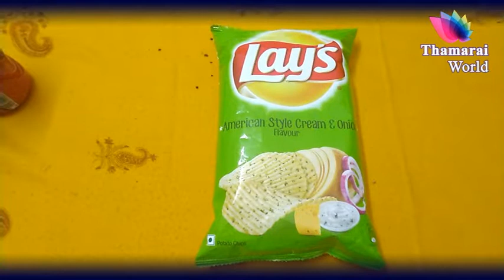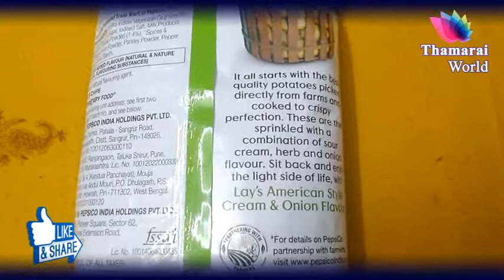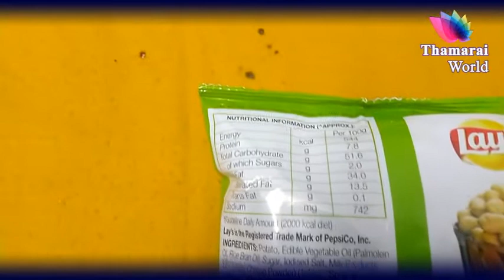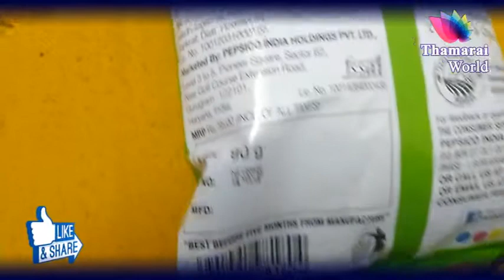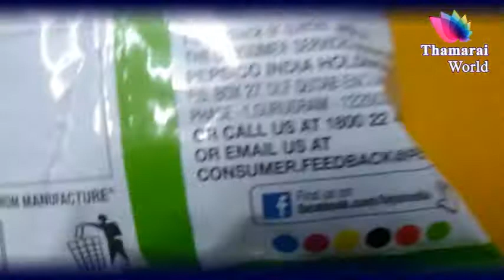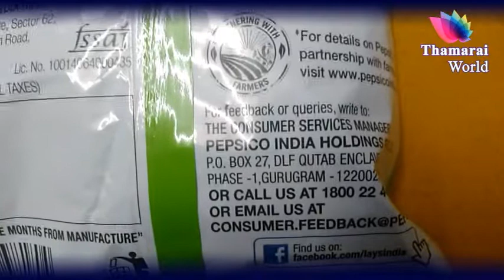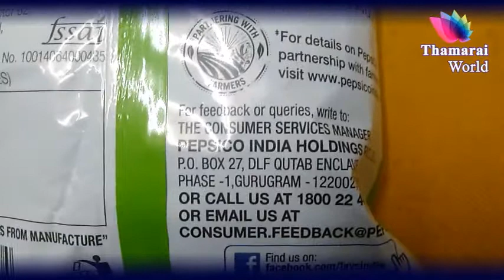லேபிள் ல என்ன விசயம் எல்லாம் இருக்கு?what it is in label's ?batch no means? in tamil|Thamarai World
லேபிள் ல என்ன விசயம் எல்லாம் இருக்கு ? what it is in label ? batch no means? |Thamarai World| label details

Tamil news,tamil politics news,kollywood news,Kollywood cinema
recent Tamil politics news today,latest Tamil politics news today
Tamil news live recent Tamil news  Tamil news today Tamil political news live Tamil political news in English latest Tamil news

This channel Thamarai Media is now changed to Thamarai World will shows all the informative, entertainment,useful videos under one roof.Stay tunes for most ultimate informative videos. for more details subscribe for getting more video updates.